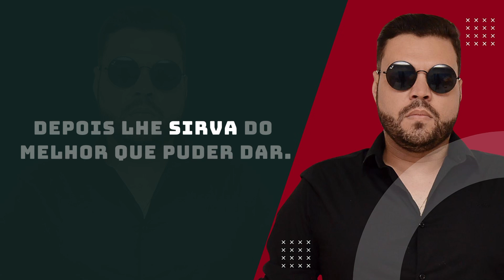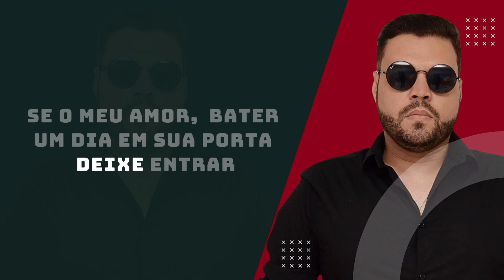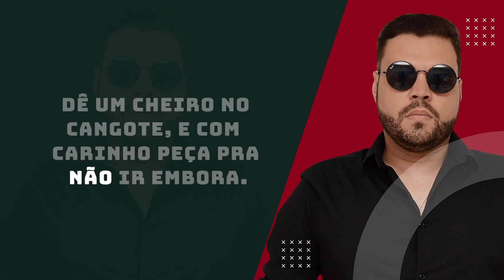Moreira Filho - KARAOKÊ - Minha Delicadeza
Minha delicadeza
(Moreira Filho / Acrizio de França)

Se o meu amor bater um dia em sua porta deixe entrar.,
Devagarinho bote na porta a tramela,
Feche a janela pra ele não escapar.,

Abra somente o coração arrume a cama ajeite a mesa,
Se perfumando e se enchendo de beleza
Depois lhe sirva do melhor que puder dar.,

Seja gentil e com leveza ligue o som pra dançar xote,
Com safadeza dêr um cheiro no cangote
E com carinho peça pra não ir embora.,

E aí, faça a lembrança de uma noite durar meses
O amor não bate numa porta duas vezes
Quando se perder um grande amor agente chora.